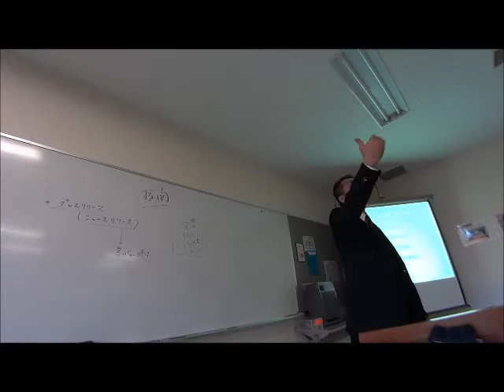札幌や北海道で取材される方法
新聞記者が欲しいのは「大きなニュースの基になるプレスリリース」。つまり、トップ記事のネタです。統計や顧客情報は大切なプレスリリースの資料です。傾向などをプレスリリースにまとめるのは有効。

新聞記者とテレビ局デスク合わせて21年あまりの経験で、あなたがマスコミから取材されるための提案をします。

メディアコンサルタント・荒川岳志